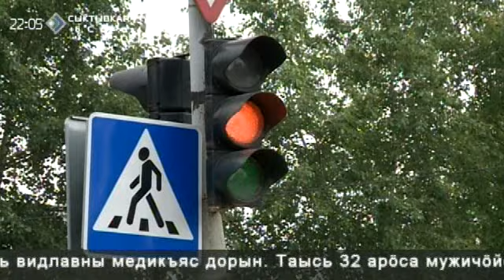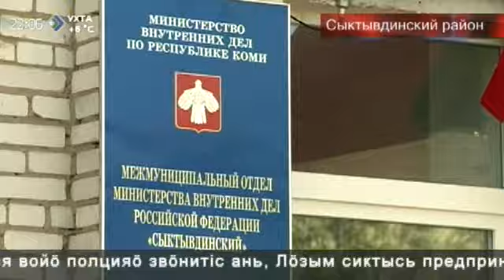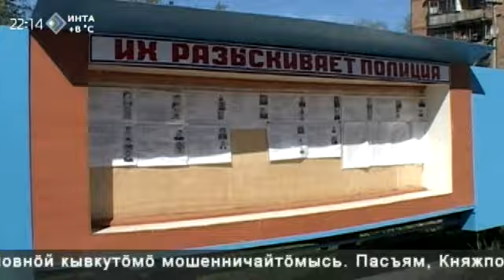«КРиК Криминал и комментарии» 9 июня 2015